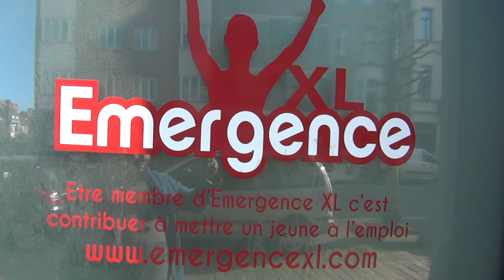10 MINUTES AVEC BEA DIALLO, QUI PARLE DE SON CONCEPT EMERGENCE ET DE LA DELINQUANCE A MATONGUE BXL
POUR VOUS EXPRIMER ET VOS EVENEMENTS, CONTACTEZ AFRO FLAME DE SYLVIE SLY: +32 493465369
FCBK: Afro Flame de Sylvie Sly